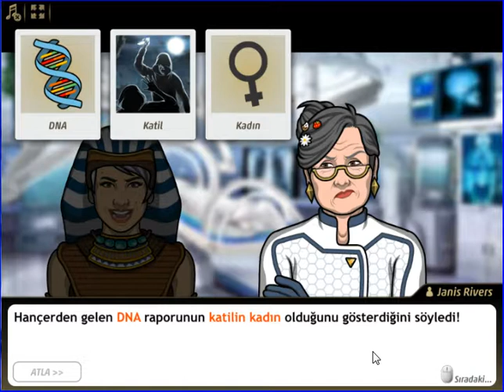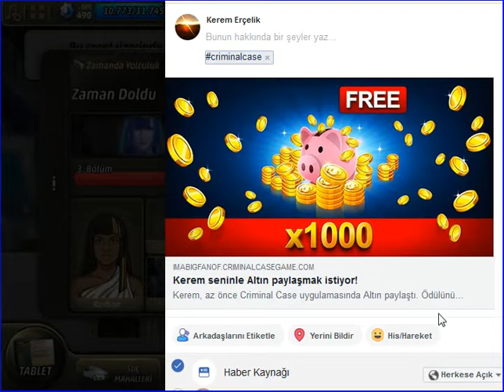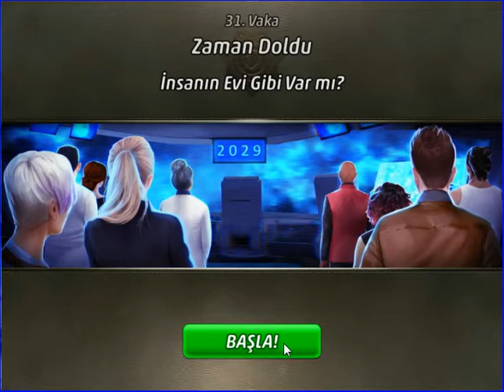Criminal Case - Travel in Time - Zaman Doldu - Mısır - Case #31_6